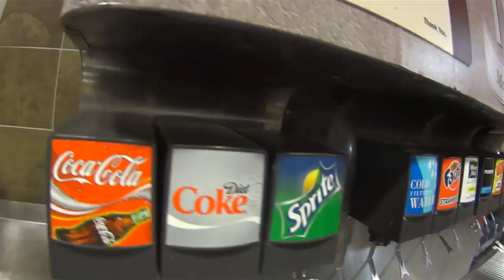ISLAND OF ADVENTURES #9